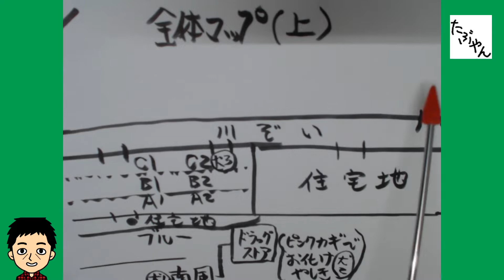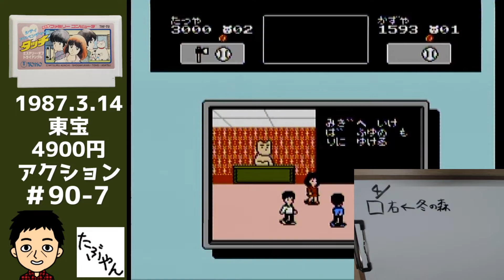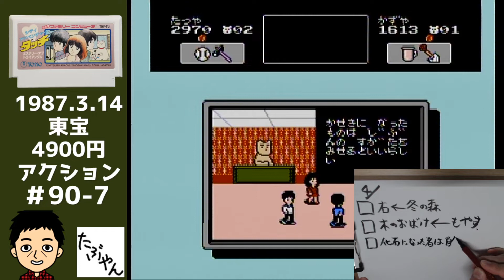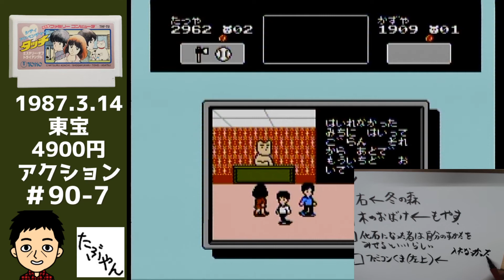タッチ #7 【ファミコン全ソフト実況】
タッチ ファミコン全ソフト実況

人生の全てをファミコンに捧げてます！